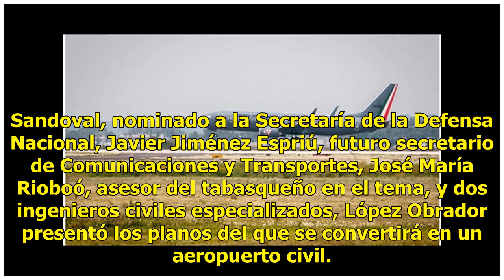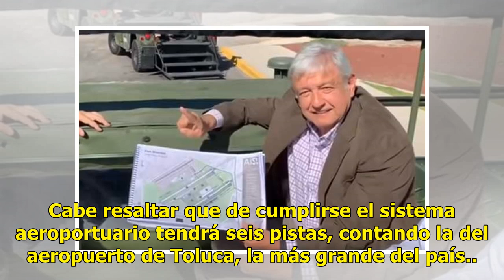En tres año, aeropuerto Santa Lucía-CDMX tendrá cinco pistas: AMLO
El sistema aeroportuario de la Ciudad de México, Santa Lucía y Toluca conservará la pista militar en la base aérea, lo que en total sumará cinco pistas desde el Benito Juárez hasta el futuro aeropuerto civil en Zumpango, Estado de México, anunció el presidente electo Andrés Manuel López Obrador. Aho...